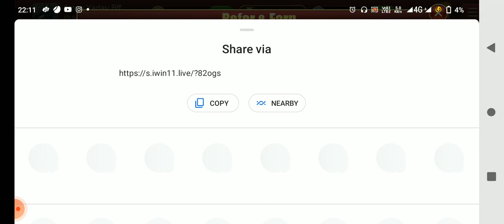sinup bonus 25 rs best dragon tiger game